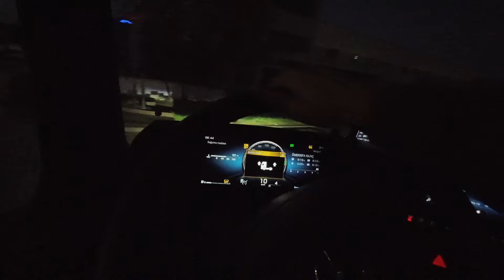TIR'LA ANKARA / SAMSUN SEFERİ | ÇEVİRMEYE DENK GELDİM | UYKUDAN UYANAMAYAN ŞOFÖR KAZA YAPTIRACAKTI !